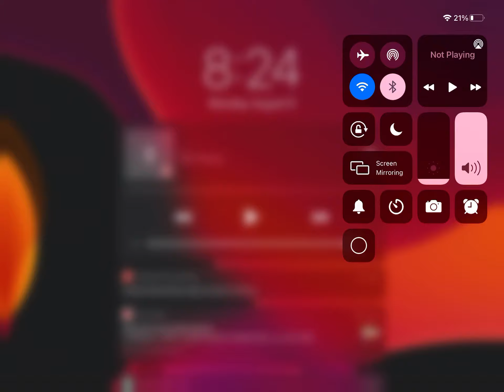August 9, 2021